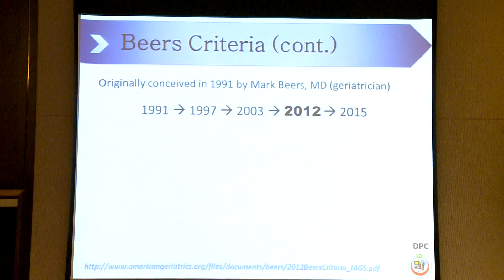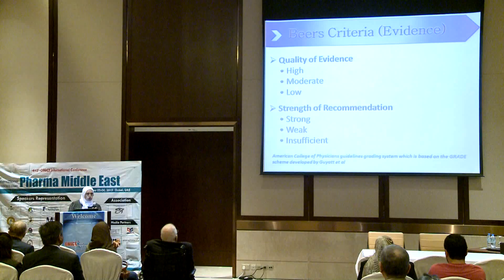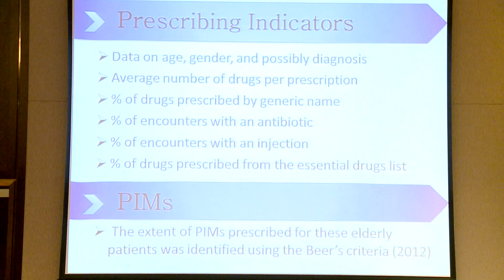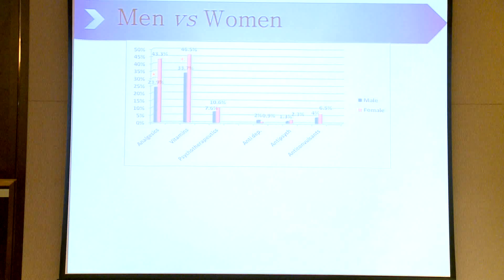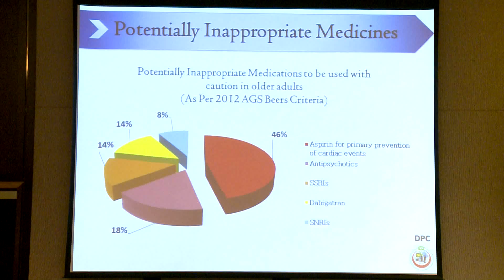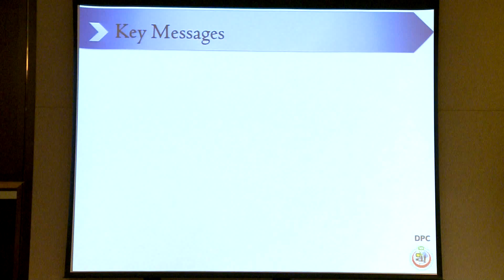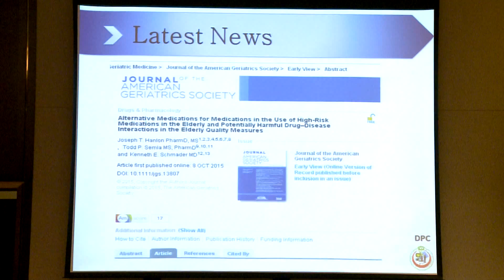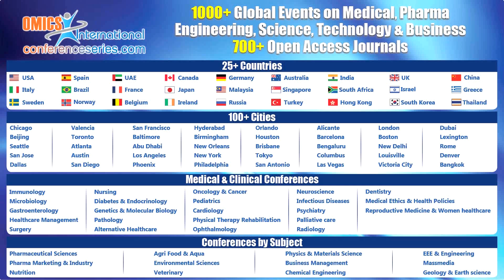Amina Mahdy | UAE | Pharma Middle East 2015| Conference Series LLC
Pharma Middle East
November 02-04, 2015 Dubai, UAE

Title: Trends of elderly outpatients prescribing in a tertiary hospital in Dubai, United Arab Emirates